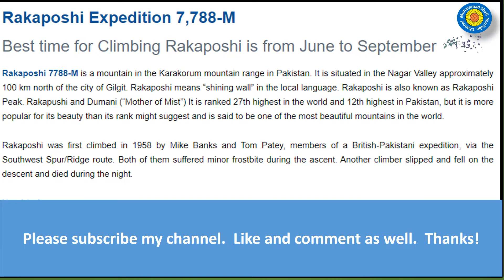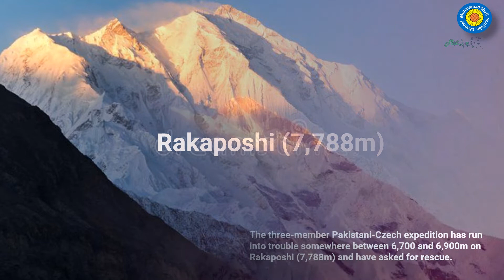The most beautiful mountain area of Pakistan 29/05/2022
The most beautiful mountain area of Pakistan